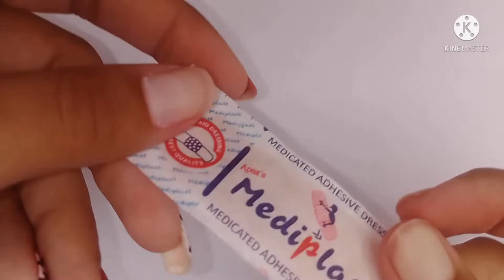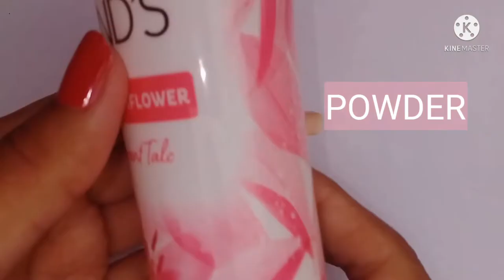How to make fake nails using bandaid at home|Testing viral😲 how to fake nails by 5 minutes craft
How to make fake nails using bandaid(bandage)|testing viral nail hack by 5 minutes craft|fake nails using plastic |ghar par nakli nakhun kaise bnaye

In today's video i'll trying out viral fake nails using bandaid at home... I watching couple of you tube videos regarding this fake nail idea and follow them step by step in my video and it comes out with a unexpected results😲Enjoy video and find out it's working or not ❤

Hope you enjoy watching my videos... love u all😘